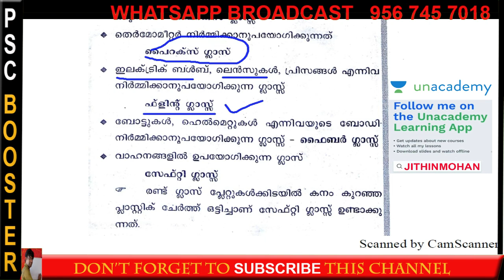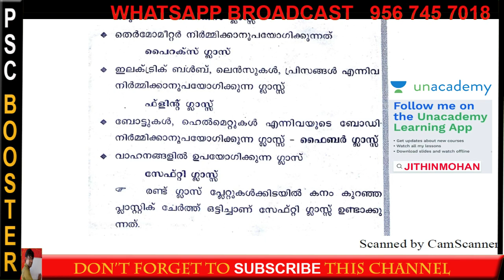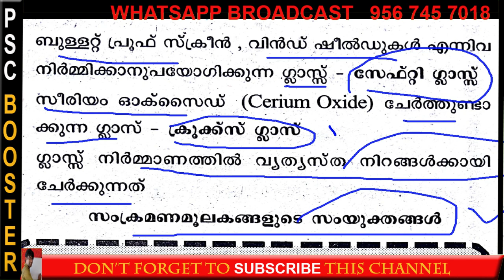VEO || LDC || KAS || KERALA PSC PHYSICS - GLASSES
KERALA PSC PHYSICS GLASSES

UNIVERSITY ASSISTANT

kerala kas exam date,
kerala kas exam notification,
kas exam kerala 2018,
kerala psc kas,
kas syllabus 2018 kerala,
kas coaching kerala,
kerala psc kas notification,
kas kerala administrative service,
kas kerala latest news,
kas exam kerala notification